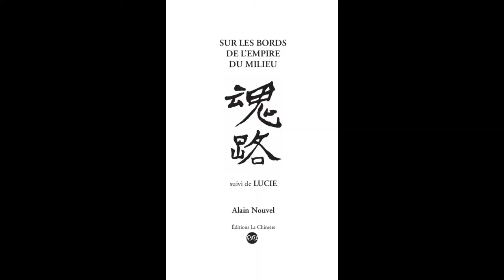Sur les bords de l'Empire du milieu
Noëlle Samé, artiste calligraphe, nous explique son interprétation artistique des signes chinois du titre de l'ouvrage d' Alain Nouvel: Sur les bords de l'Empire du milieu. Des traits qui évoquent un cerf volant en envol.

Un événement du festival du Nouvel An chinois organisé par Vents d'Asie.